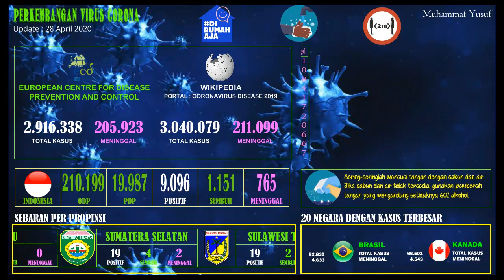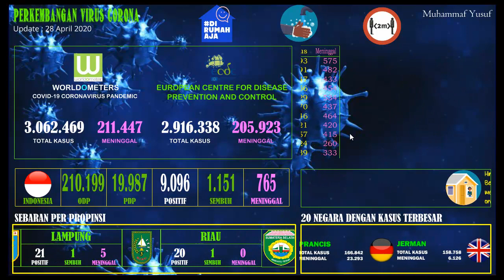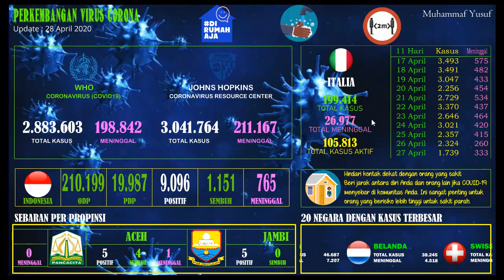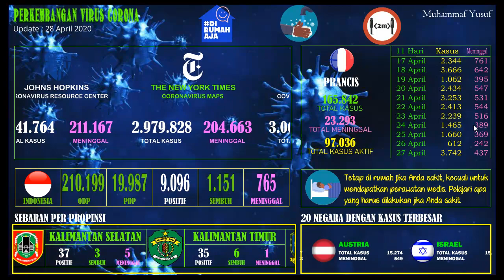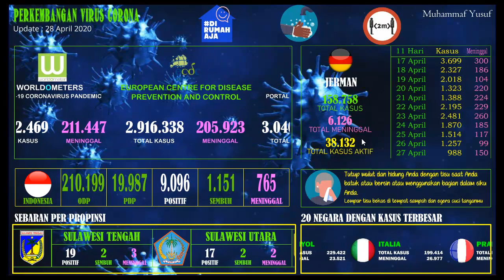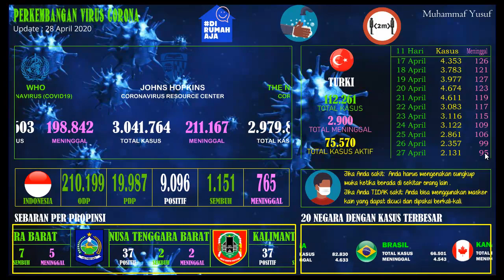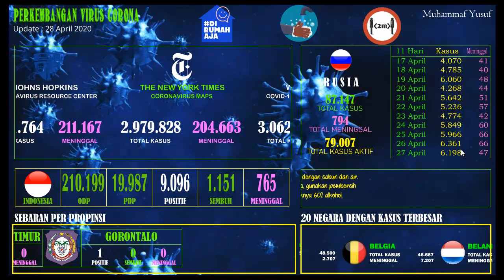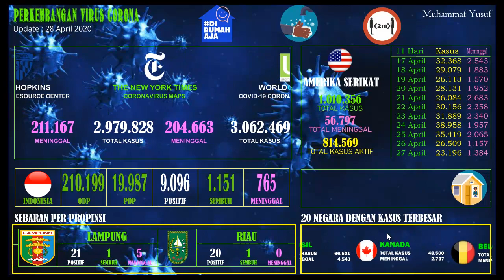Update Perkembangan Virus Corona